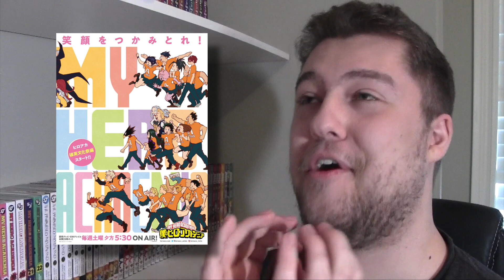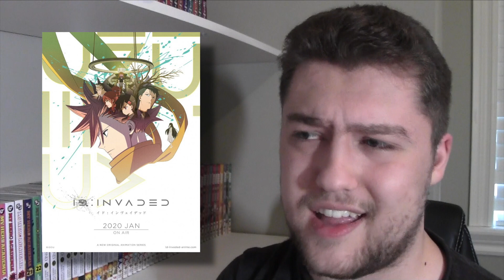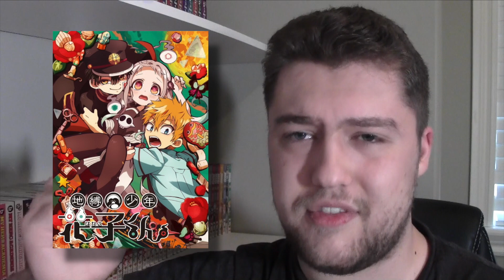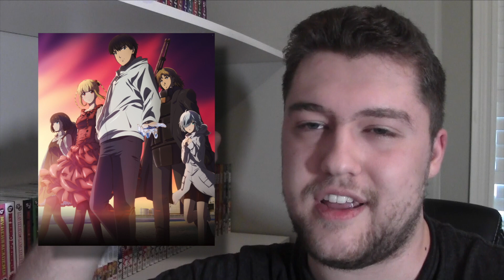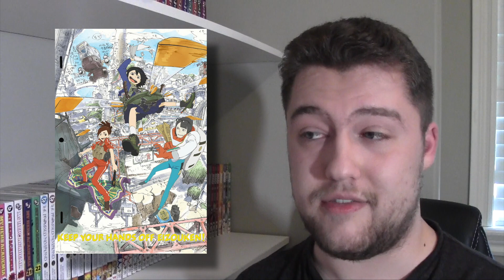Keep Your Hands Off Interspecies Reviewers - Winter 2020 Anime Impressions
I will be dubbing the show from now on.